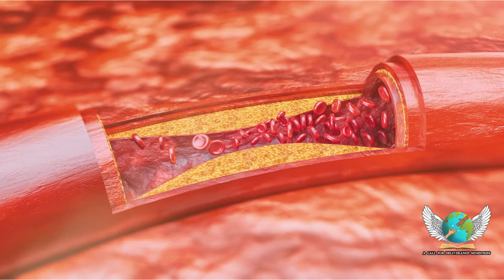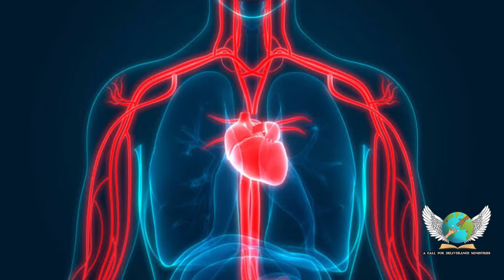Healthy Benefits Of Feverfew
Topic: Healthy Benefits Of Feverfew

Speaker: Ms. Mounika

Content Creation: Ms. Praisy

Video Editor: Mr. Vinith Abraham